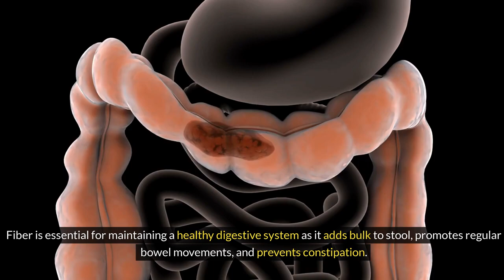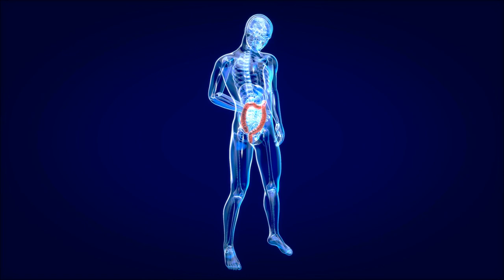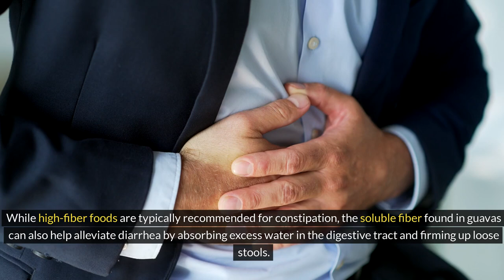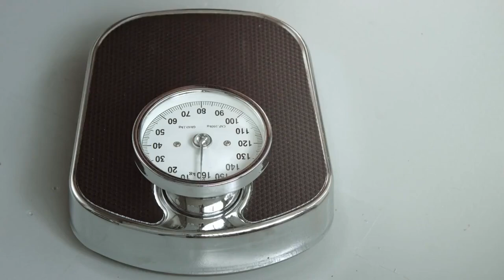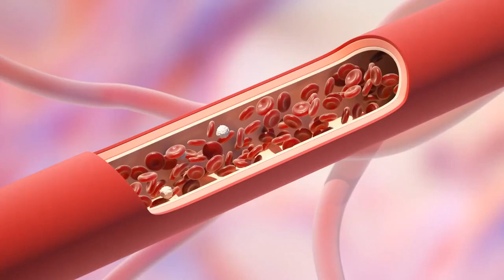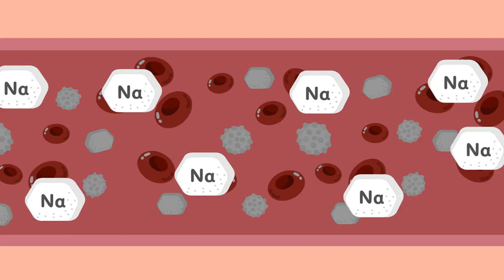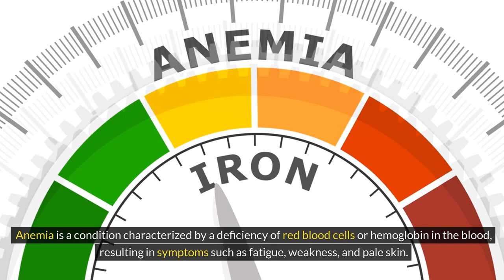10 Amazing Health Benefits of Guava Fruit Nutrition Facts || Health Roller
10 Amazing Health Benefits of Guava Fruit - Nutrition Facts || Health Roller

Delicious, nutritious, and packed with health benefits, guava fruits are a tropical delight worth exploring. Join us as we delve into the incredible advantages of adding guava to your diet. From boosting your immune system to aiding digestion and promoting heart health, guavas offer a plethora of wellness perks. We'll uncover how this humble fruit is rich in vitamins, antioxidants, and fiber, making it a superfood for overall well-being. Whether eaten fresh, juiced, or blended into smoothies, guavas are a tasty addition to any diet. Discover the amazing health benefits of guava fruits and take a step towards a healthier lifestyle today!"

1.
2.
3.
4.
5.